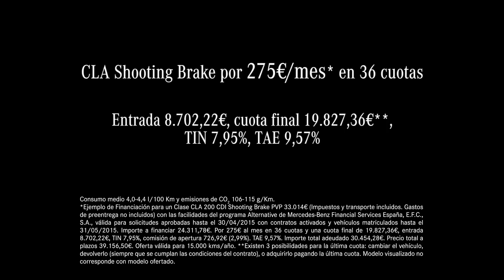Anuncio Mercedes CLA Shooting Brake 2015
Car Commercial. Spot. Pub. Tv Ad. Pubblicità. Werbung. Реклама. Advertentie. Reclame. Reklam. Reklama. Comercial. διαφήμιση. Propaganda. โฆษณา. TVCM コマーシャル.  광고. Trailer. Mercedes-Benz CLA Class.